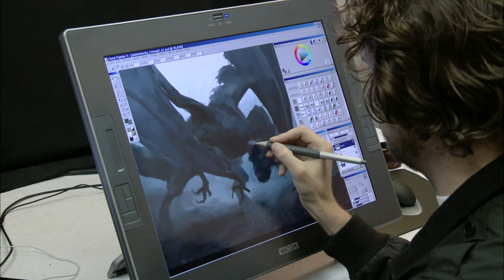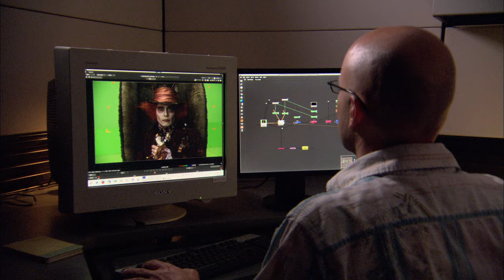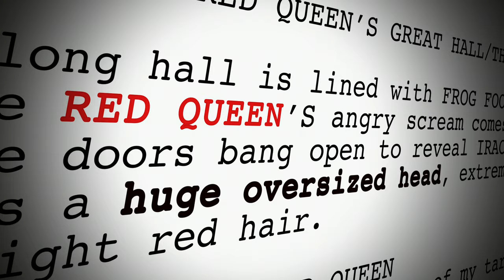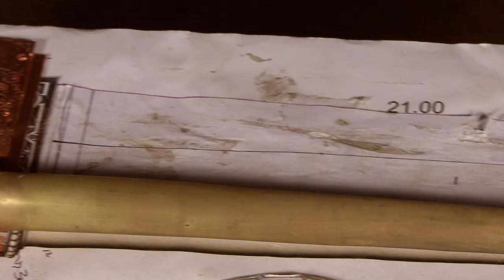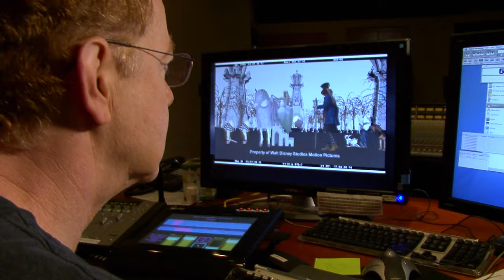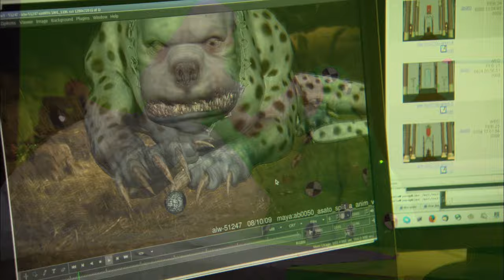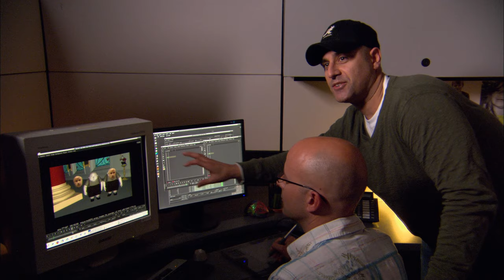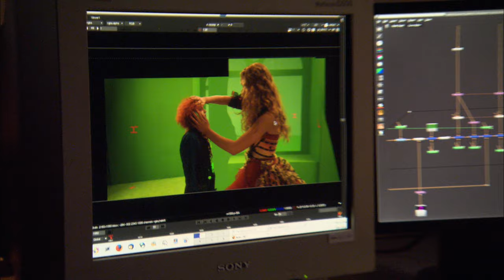Alice in Wonderland (2010) | Behind the Scenes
Go behind-the-scenes of Disney''s live-action production of Alice in Wonderland. Includes clips from the film, on-set footage, as well as interviews with director Tim Burton, Mia Wasikowska, Johnny Depp, Anne Hathaway, Helena Bonham Carter, Crispin Glover, Matt Lucas, Danny Elfman, and many more.